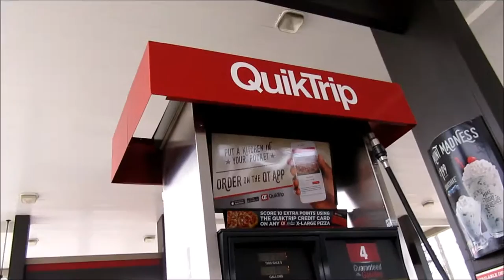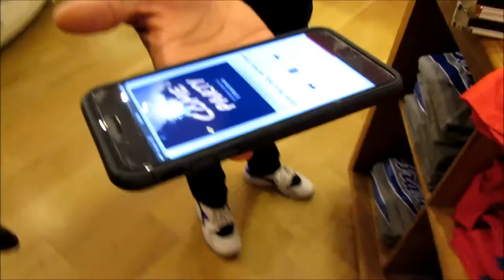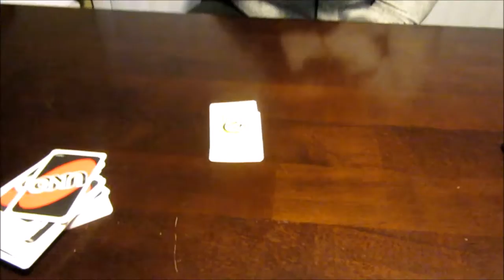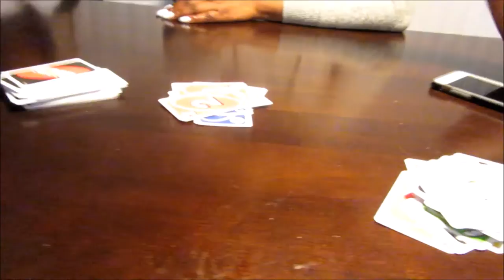SPRINGBREAK 2017| PUMA BOW SLIDES| NAILS & SHOPPING DOWNTOWN BUCKHEAD ATL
*** Leave Me Comments and read below watch in HD

Snap Chat: Loveee_Janeee
Also where did you go for spring break?